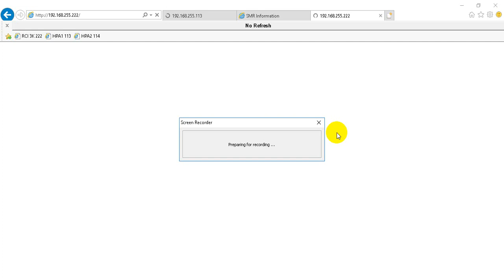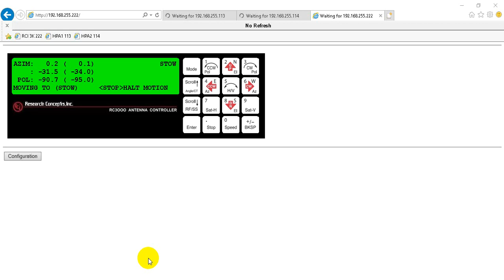rc3000a stow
Research concept,
Live streamming,